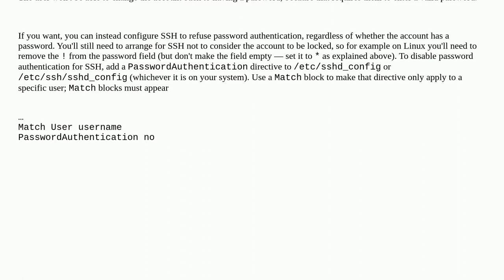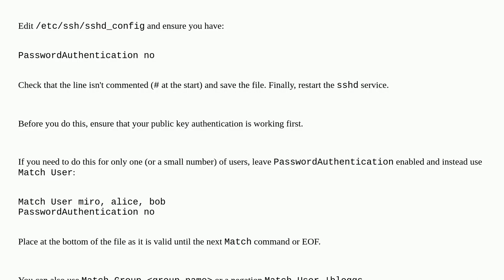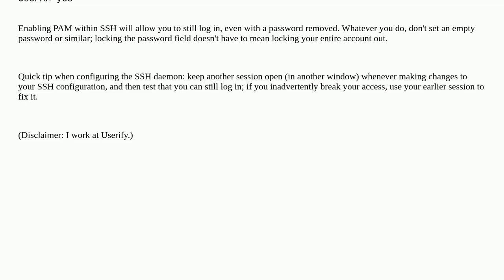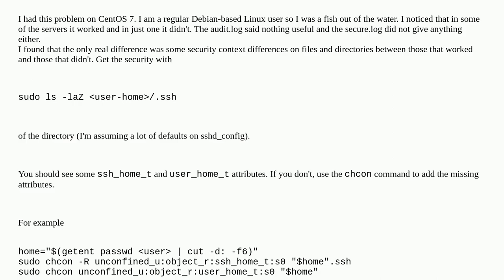Unix: How to unlock account for public key ssh authorization, but not for password authorization?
How to unlock account for public key ssh authorization, but not for password authorization?

A special thanks goes out to the awesome community

  ssh password